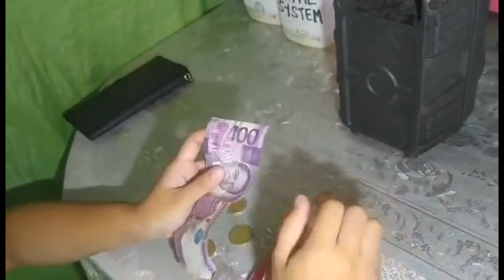Strawberry Camp Vlog Week 9